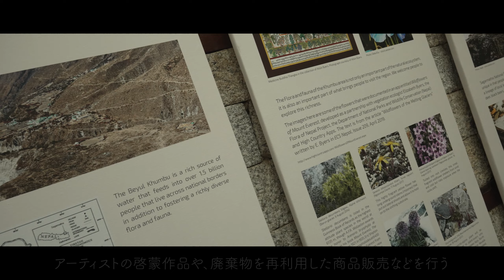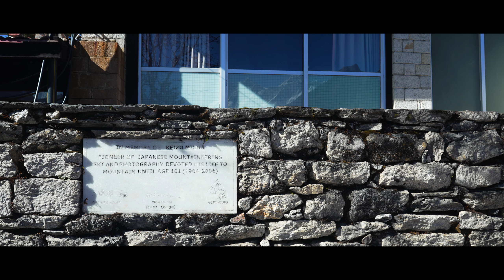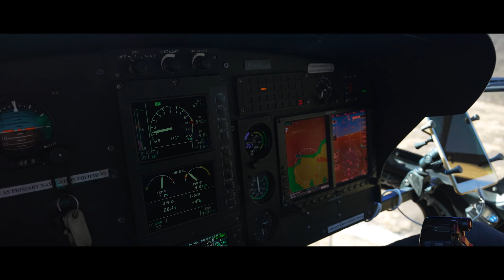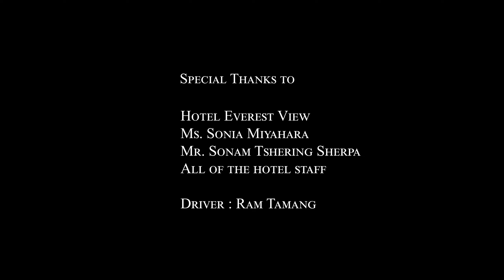世界最高峰・エベレスト弾丸旅行③ - 天空の街 ナムチェバザール エベレスト街道 ヒマラヤ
世界最高峰・エベレストを弾丸旅行で様子見してきました。

ホテルエベレストビューからナムチェバザールに続く道はヒマラヤ山脈に囲まれた絶景の登山道。エベレスト街道最大の街、ナムチェは富士山に近い標高3,440と思えないほど整備され登山者達の重要拠点となっています。

ネパール Nepal
エベレスト Everest
カトマンズ Kathmandu
ルクラ Lukla
ナムチェバザール Namche Bazaar
クムジュン Khumjung
シネマティック Cinematic
ホテルエベレストビュー Hotel Everest View

0:00 Hotel Everest View
02:44 Namche Bazaar
08:18 Hotel Everest View

ソニア宮原さん(ホテル設立者のご令嬢）に今回の旅行全てを手配していただきました

Edit: Adobe Premier / Photoshop
Camera: Sony α7 IV
Lens : SELP1635G
Music : Artlist / Assaf Ayalon - Lullaby / Ian Post - New Land / Sémø - Chemtrails